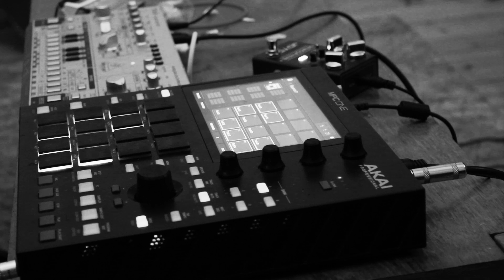Acid Jam 10/12/22